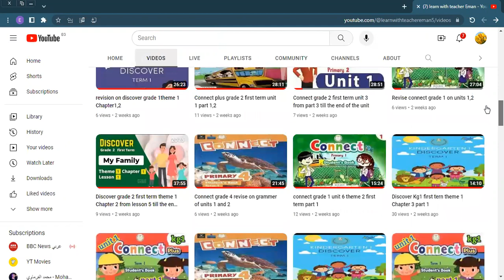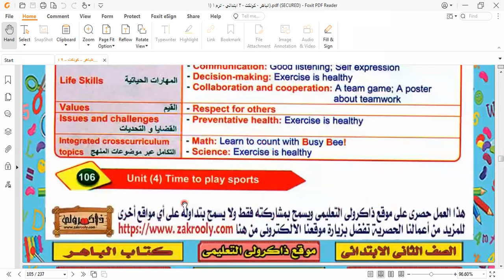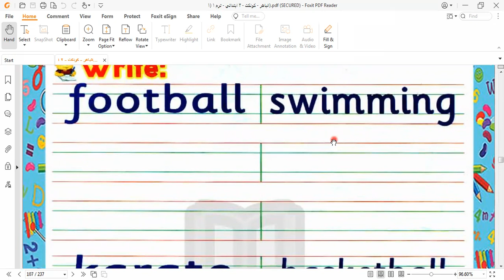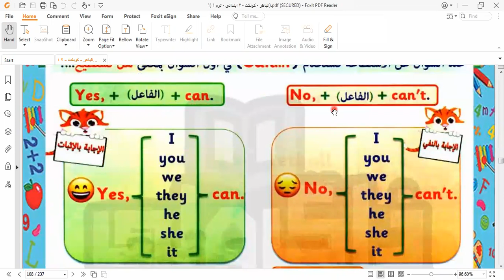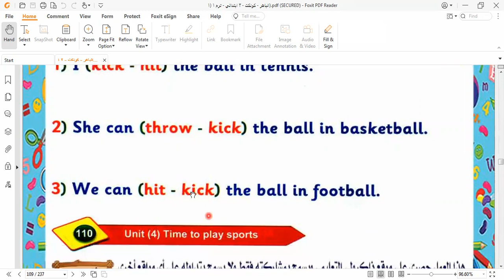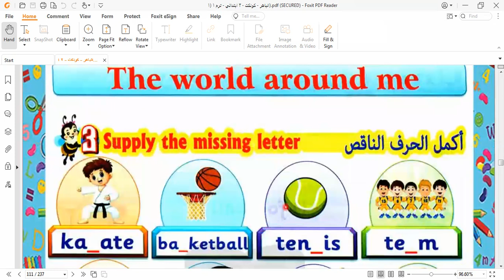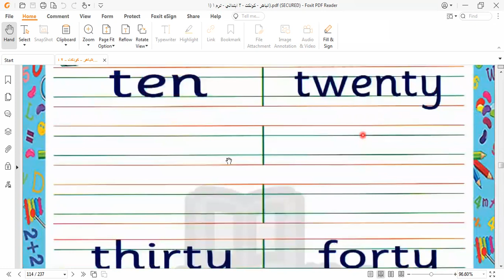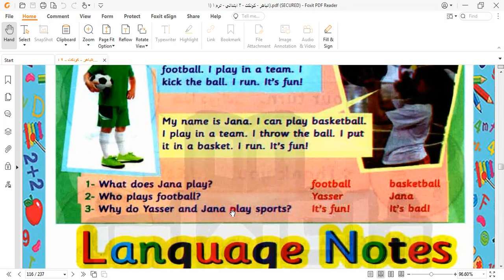connect grade 2 first term unit 4 part 1